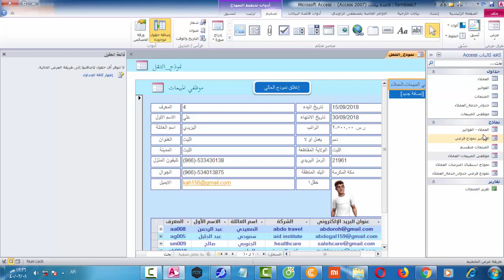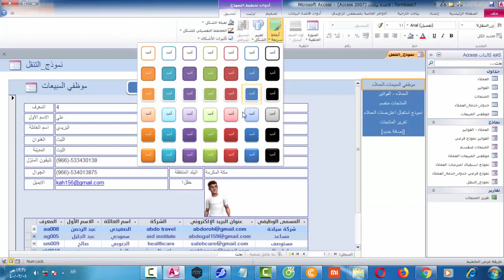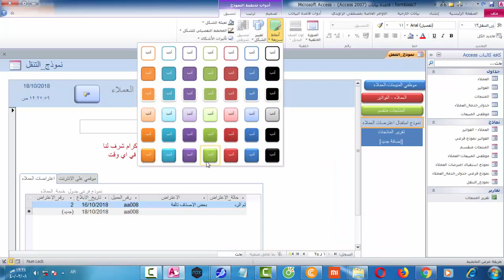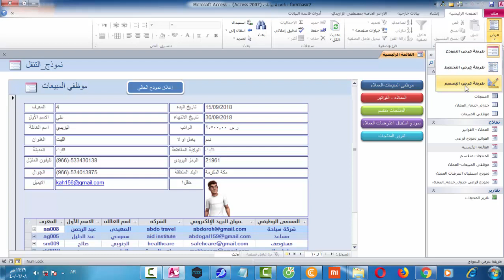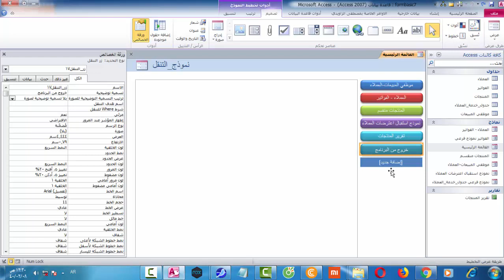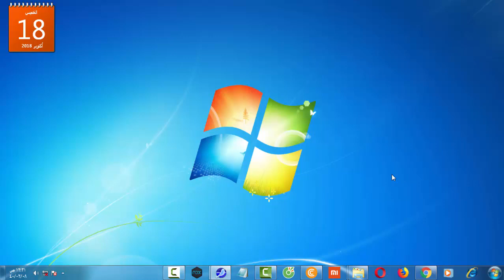الدرس الرابع والعشرين - دورة الأكسس - اساسيات النماذج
في هذا الدرس سوف نتعرف على عمل نموذج تنقل لربط أجزاء النظام ، وسوف نقوم بتطبيق تنسيق على الأزرار ، وعمل زر أوامر للخروج من أكسس عن طريق الماكرو وعمل تقرير مبسط عن المنتجات .

لاب توب asus بمواصفات عالية
مايك للكمبيوتر usb